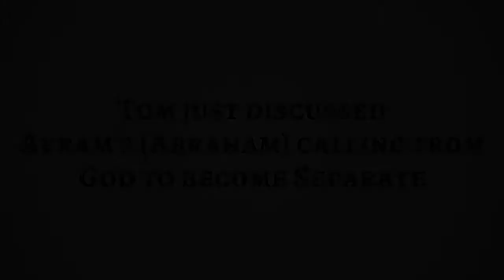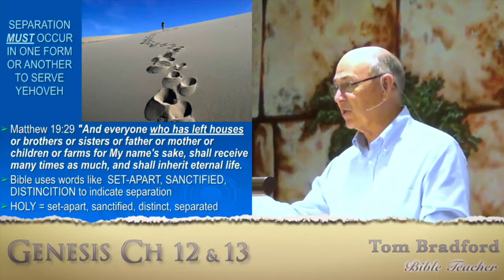Holiness... Have You Obeyed?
What key action does God require to produce holiness? Tom Bradford elaborates on God's patterns.